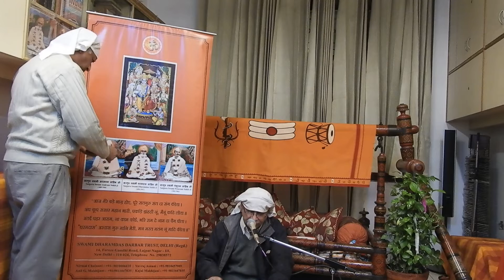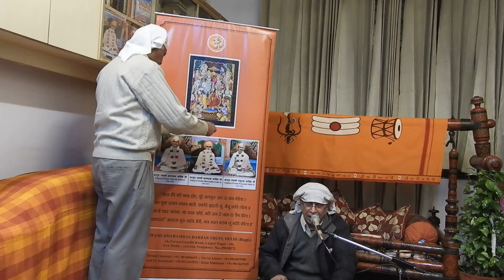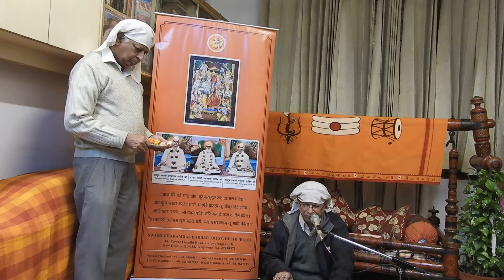|तोसां मुहिंजी सुहिणा साँईं रहिजी अचे शल|आरती|Nand Bhatia|Swami Dharamdas Darbar Delhi|08-12-2021|18